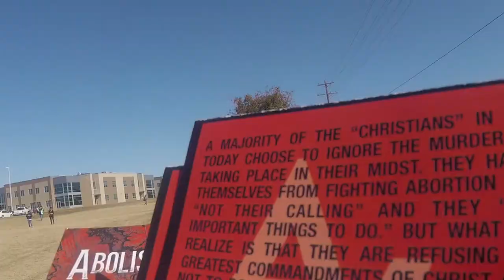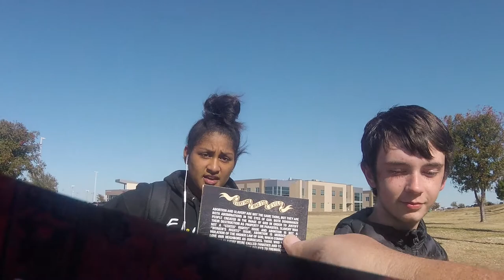Abolitionist at Little Elm High School Exposing the Evils of Child Sacrifice.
Abolitionists from the Abolitionist Society of Little Elm began a Project Frontlines at Little Elm High School in Little Elm, Texas. These are scenes from day 1 as the abolitionists brought forth the truth to an apathetic culture.

ProjectFrontlines.com